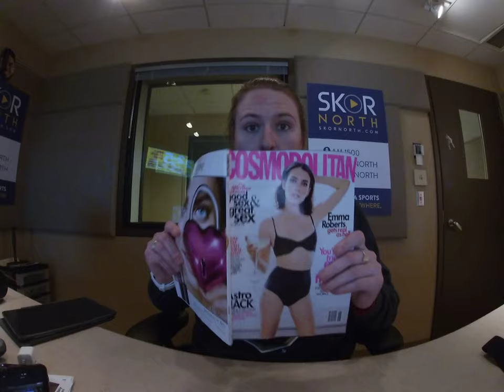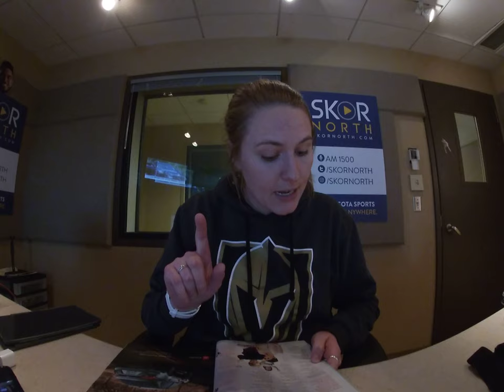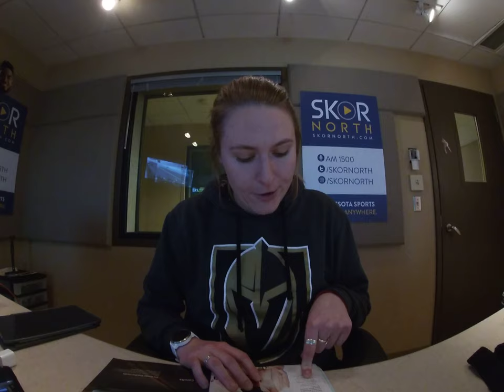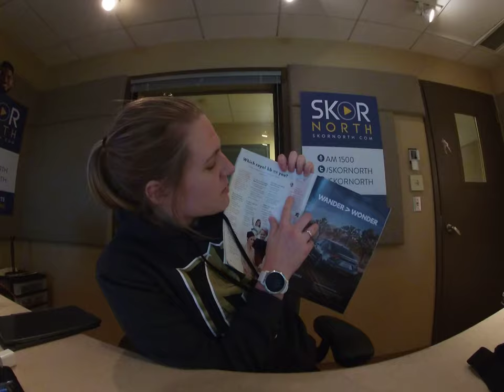Table Reads with Lindsey Brown (ep. 1)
Cosmopoliton June 2019
pg. 20

@lindseybrown35 on Twitter
@lindsbrown35 on Insta